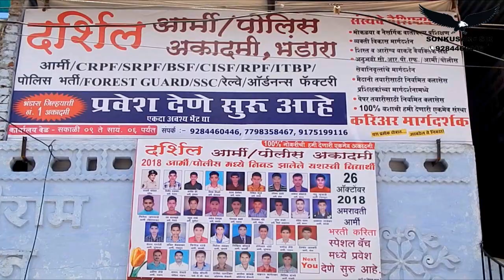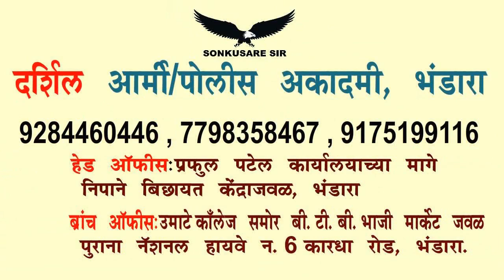DARSHIL ARMY / POLICE ACADEMY BHANDARA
DARSHILARMY/POLICEACADEMY
DARSHIL ARMY / POLICE ACADEMY BHANDARA Yah Bhandara ki specialy ARMY bharti ke liye bahot achhi academy hai yah academy aap ko selection ki guarantee deti hai issliye aap DARSHIL ACADEMY ko ek baar jaroor visit kare